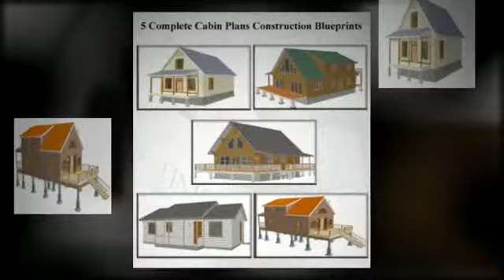The Best Logan utah house plan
is your number one source of good quality Logan Utah House Plan.